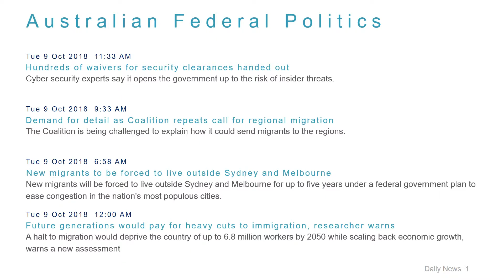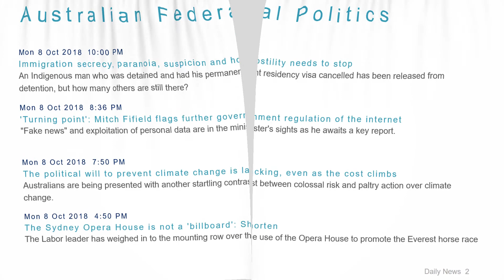Political News Headlines for 9 Oct 2018 - 1 PM Edition